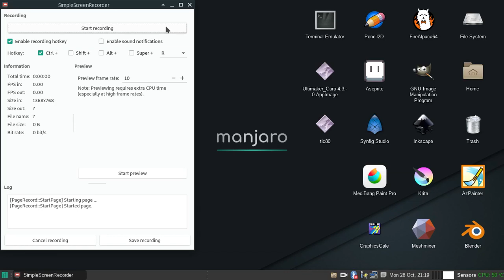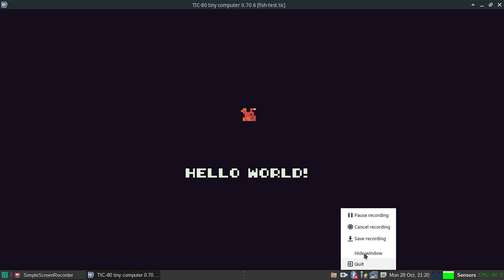An Anglerfish in TIC-80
I have been making creative commons free game assets and posting them on Patreon (and Itchio, and OGA) for a while now and after making the cover to my latest chiptune album I realized I should probably use them too :'D and make some games. So here I am making a small start.